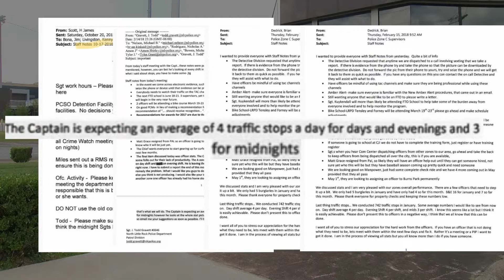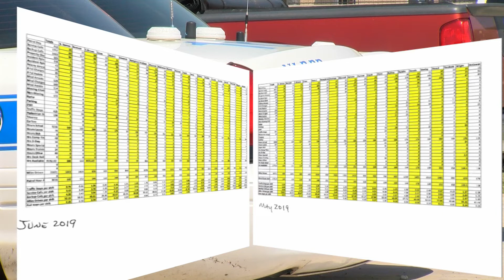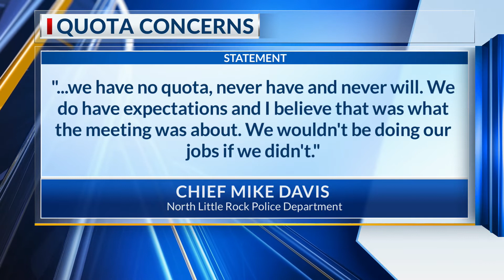NLRPD Quotas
Are North Little Rock Police Officers being forced into making traffic stops?